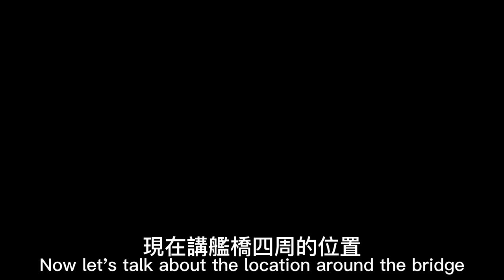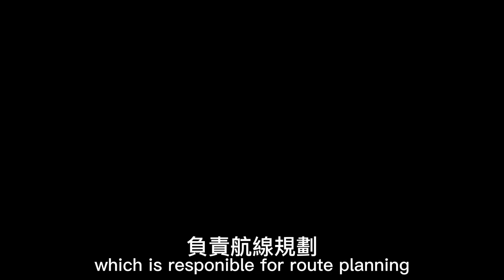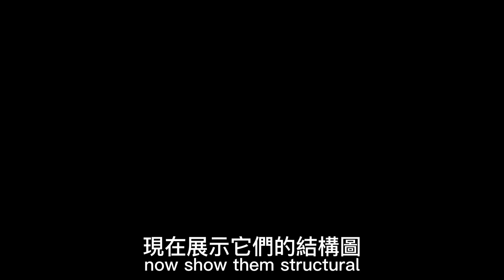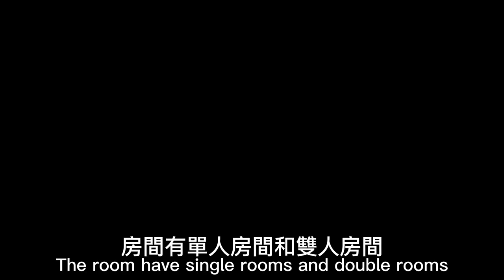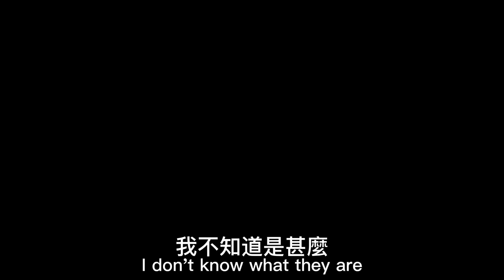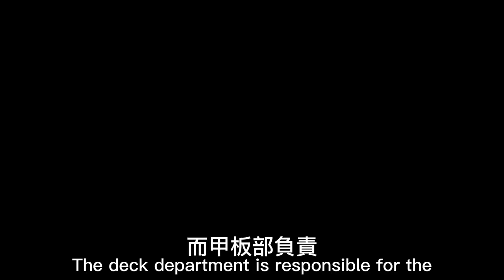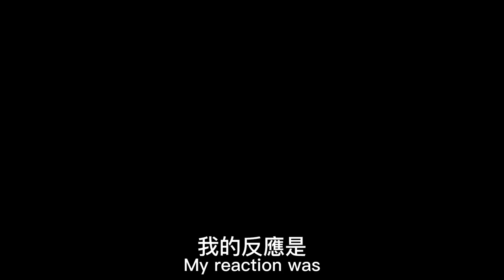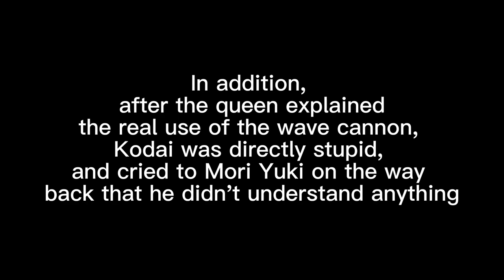宇宙戰艦大和號之大和號船艦介紹(5); Introduction to the Space Battleship Yamato and the Ship (5)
更正： 16個停機坪
Haruチャンネル
【妄想3DCG】宇宙戦艦ヤマト　コスモゼロ着艦シークエンス